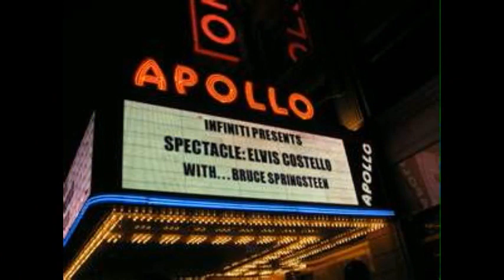Springsteen's band performs at the Harlem theater - March 9, 2012.avi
ברוס ספרינגסטין בהופעה חיה בהרלם, ניו יורק. האם הוא בדרכו לישראל?